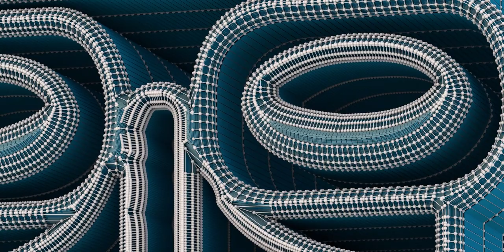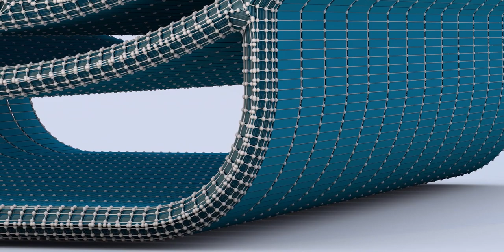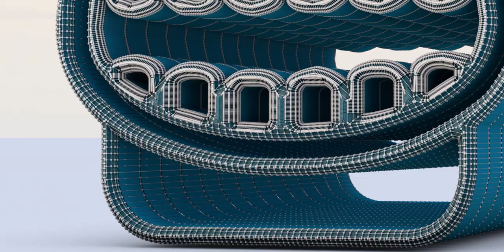What are Tiki idols? Kindly read below!